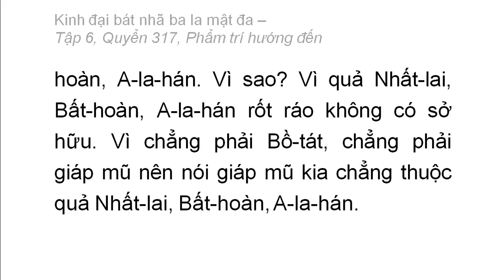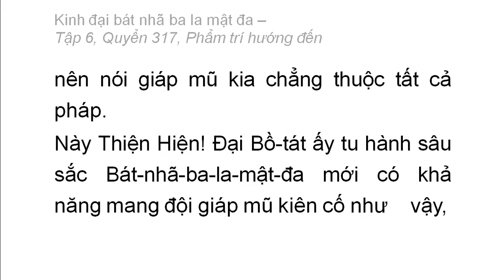Quyển 317: Kinh đại bát nhã ba la mật đa - Phẩm trí hướng đến (rất hay) (317/600) (3)